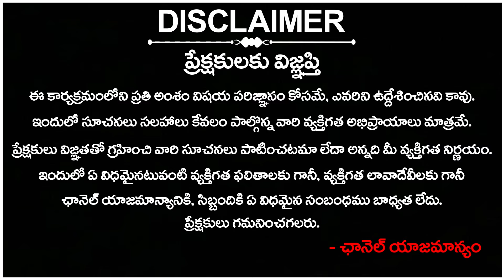ఇసుక దందాలో మంత్రి పీఏ? | Minister Seethakka PA Sujith Reddy Involved In Illegal Sand Mining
ఇసుక దందాలో  మంత్రి పీఏ? | Minister Seethakka PA Sujith Reddy Involved In Illegal Sand Mining | 4Sight News

4Sight News, Brand New Telugu news channel, a 24/7 LIVE news channel dedicated to live reports, exclusive interviews, breaking news, sports, weather, entertainment, business updates and current affairs. Exclusive Live coverage from Telangana and Andhra Pradesh.